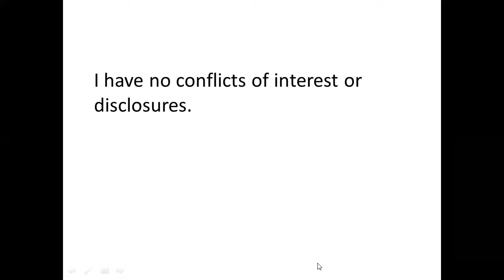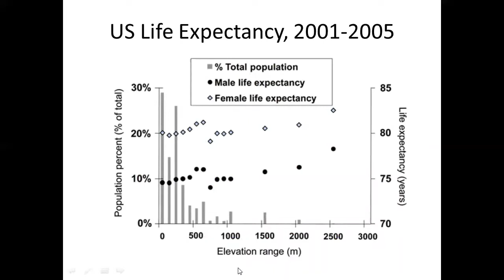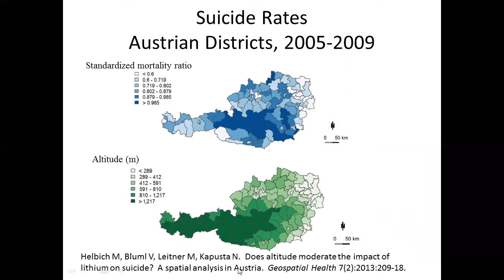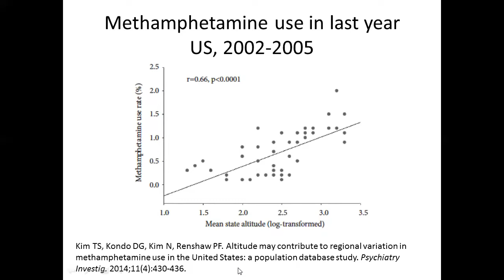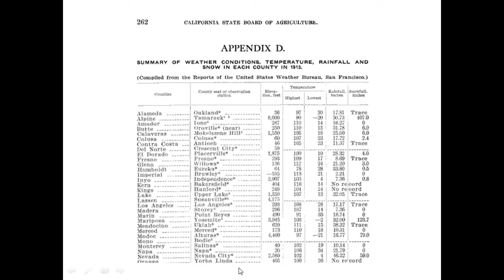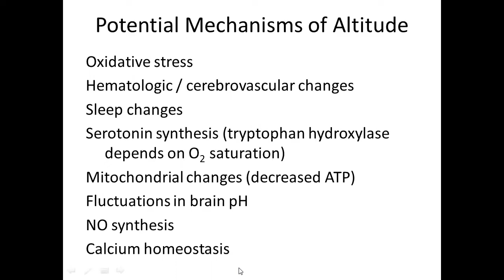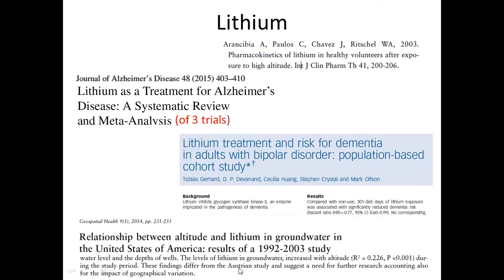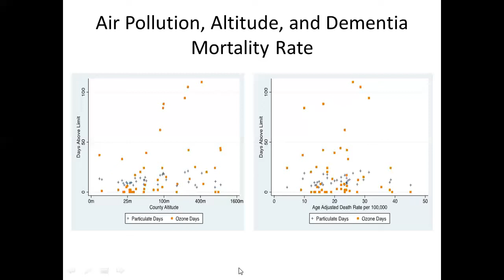Effects of Altitude in Psychiatric Disease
** NOTE: The audio quality improves after several minutes. ** University of Washington, Department of Psychiatry & Behavioral Sciences, Grand Rounds.  Stephen Thielke, MD, MPH, "Effects of Altitude in Psychiatric Disease" presented on December 11, 2015.